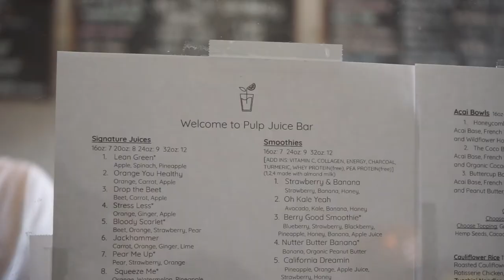Pulp juice bar in Orange, CA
Healthy and fresh juice/bobas
Pulp juice bar
1525 E Katella Ave,